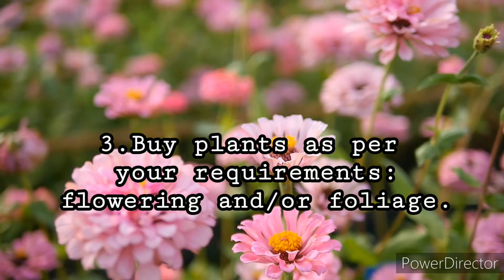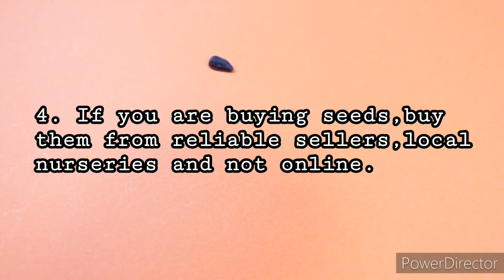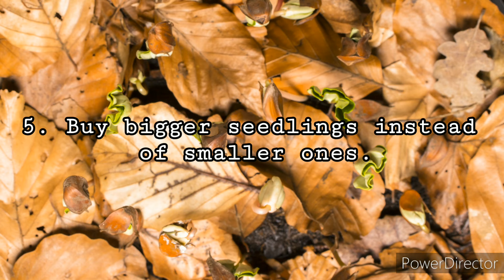বাগান শুরু করার আগে এই ৫টি টিপ্স আপনাদের অবশ‍্যই জানা দরকার। Whimsy Crafter বাংলা